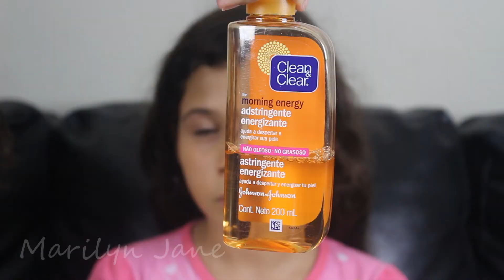Maquiagem de Daminha - Crianças - Veda #21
Neste vídeo eu ensino você a fazer uma maquiagem de Daminha